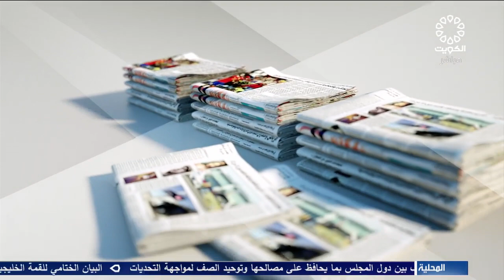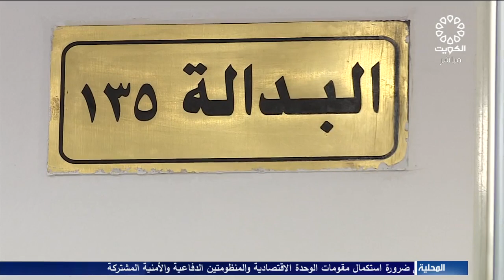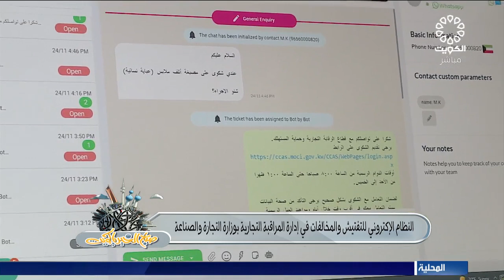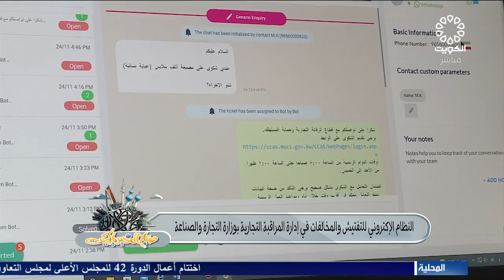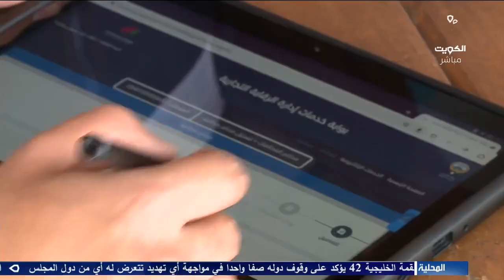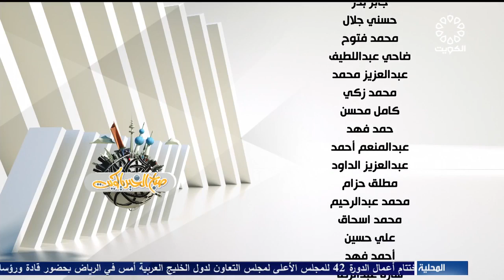برنامج صباح الخير يا كويت 15-12-2021